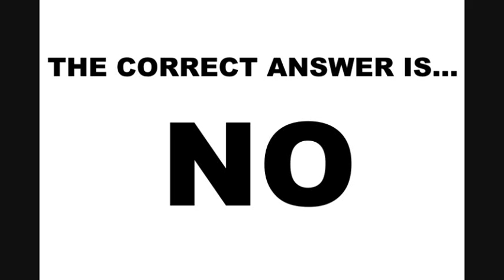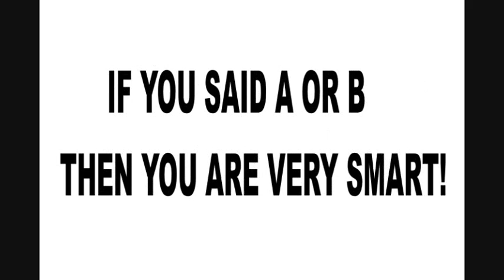THIS IS FOR THE DEBUNKERS!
This easy and quick test will determine quite accurately whether or not you are qualified to debunk 9/11 conspiracy theories.